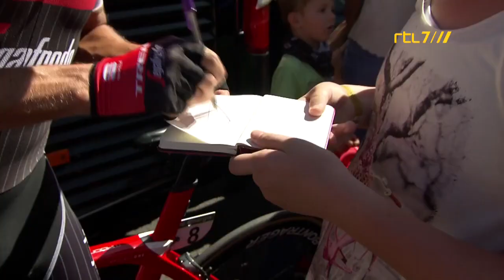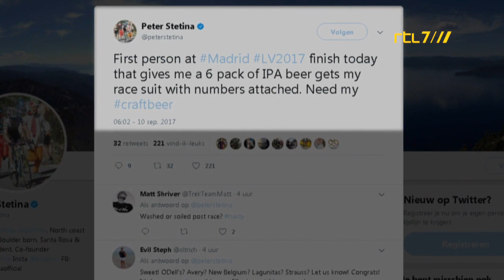Bier in Madrid - FILEMON ON TOUR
Filemon wordt emotioneel na 3 weken Vuelta. En daarom moet er gedronken worden.